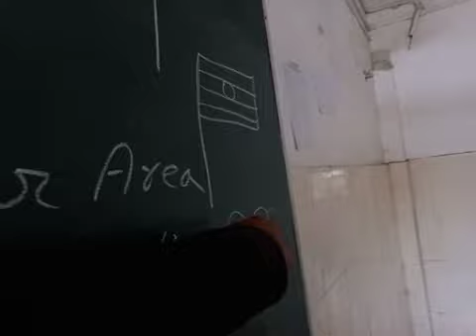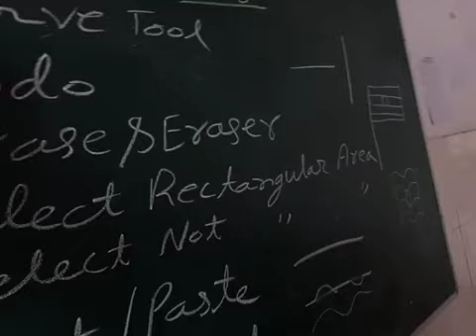4C Computer 1st part - Tools of Paint Brush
4C Computer 1st part - Tools of Paint Brush